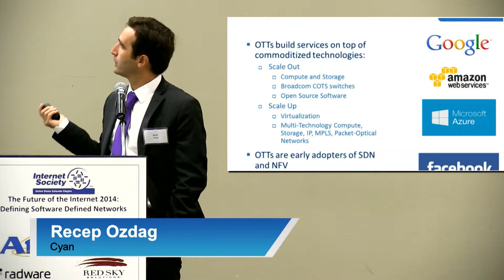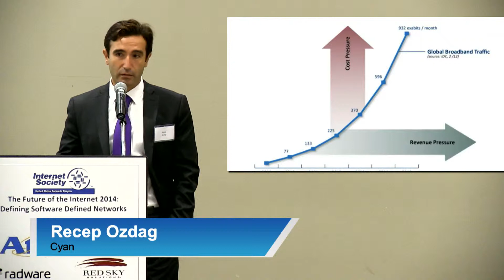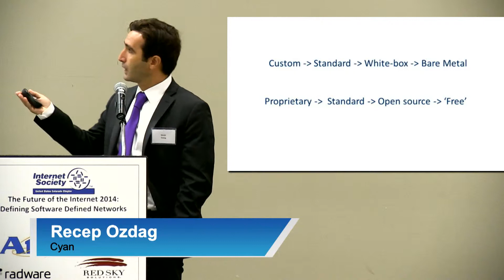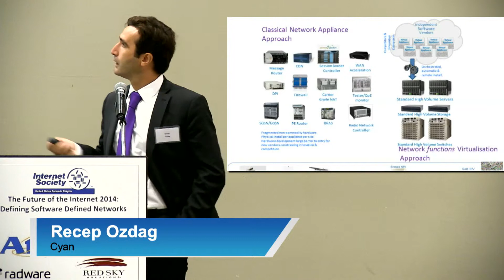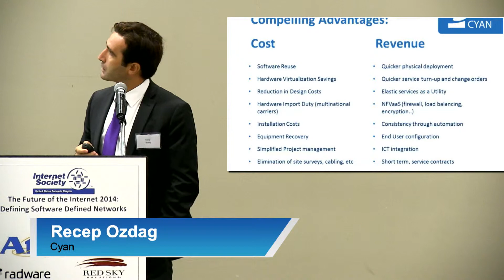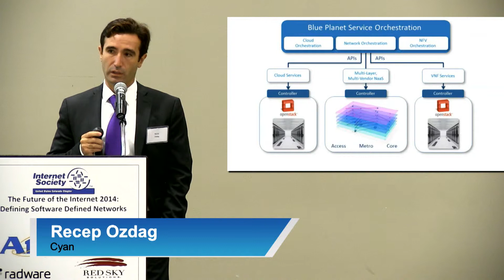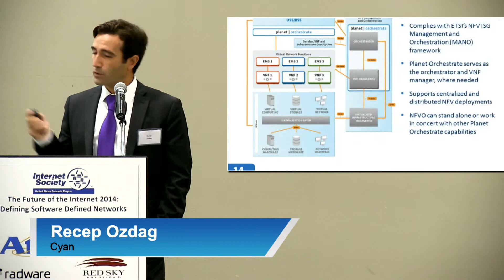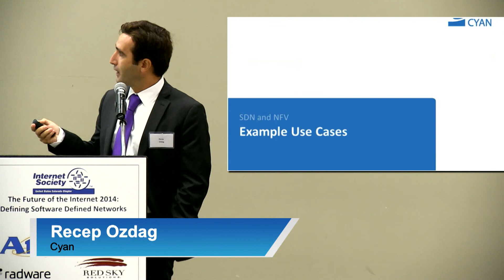State of SDN by Recep Ozdag, Cyan (Defining Software Defined Networks)